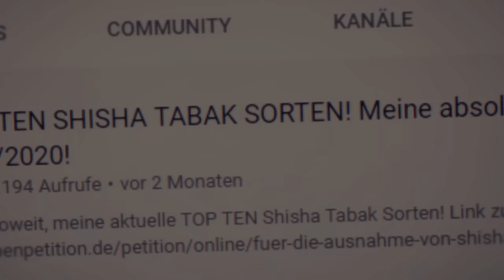ShishaWG REAGIERT auf EUREN Kopfbau! Community Kopfbau! Part 4!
ich mit einer Provision beteiligt. Für dich entstehen dabei keine Mehrkosten.

AMAZON EMPFEHLUNGEN

*Beste Smokebox
*1 KG Kohle
*1 KG Kohle
*4 kg (Billiger)
*60€ Set
*45€ Set
*30€ Set
*Mundstück + Schlauch
*Universal Molassefänger
*18/8 Molassefänger

MUSIC & CREDITS

Beaster - Awakening
DJ-Quads-Blushes.mp3